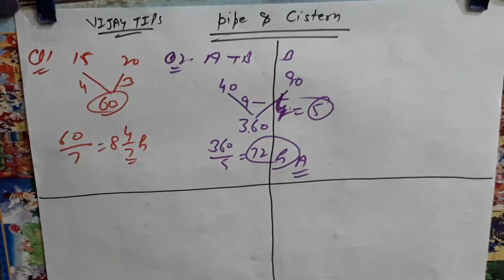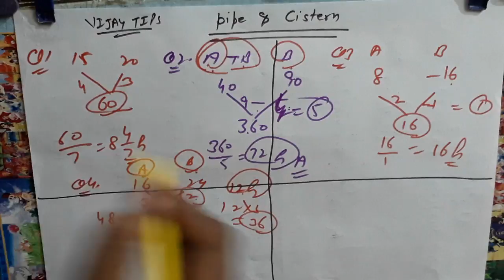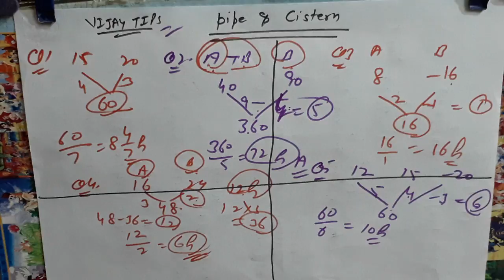Question on Pipe and Cistern with short tricks in Hindi ( part 4 )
Pipe and Cistern tricks , Pipe and Cistern word problems , Pipe and Cistern  math problems , Pipe and Cistern by vijay sir , smart study on Pipe and Cistern , Pipe and Cistern for competition exam,